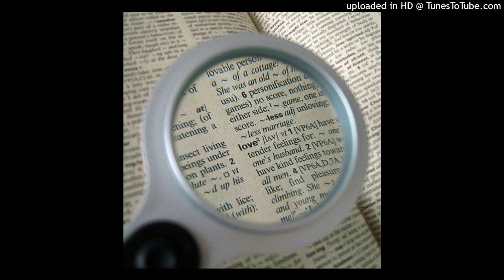Marlon Williams - Found Love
The deepness is strong with this one.